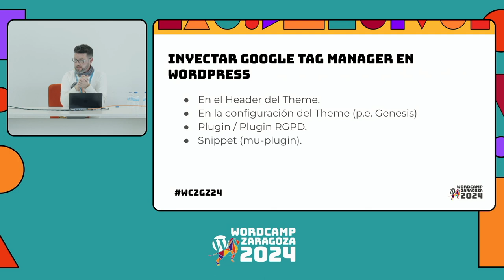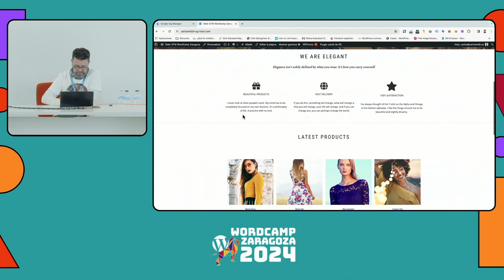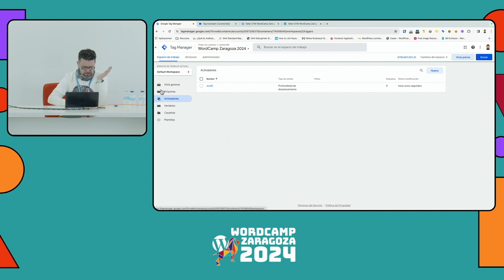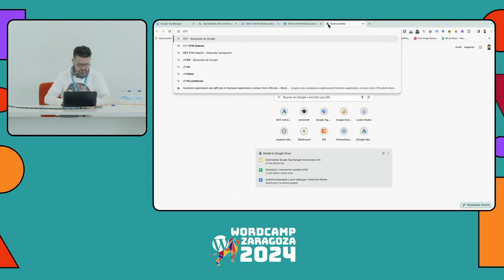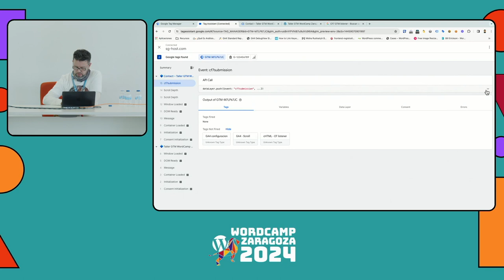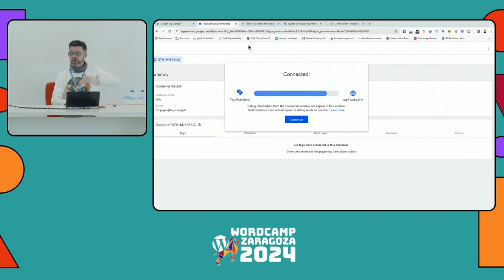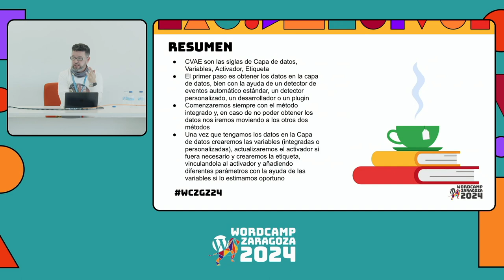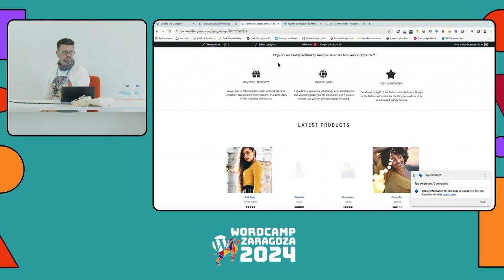Controlando Google Tag Manager de principio a fin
Google Tag Manager es una fantástica herramienta para el etiquetado de un sitio web o una app.

Se ha escrito mucho y existe multitud de documentación acerca de diferentes implementaciones… Pero pocas veces se ve una metodología para implementar un etiquetado de un sitio Web.

En este taller vamos a ver cómo afrontar un etiquetado a partir del método CVAE (Capa de datos, Variables, activadores y Etiquetas) para que, a partir de ahora, no vayamos como «pollos sin cabeza» a la hora de implementar el etiquetado de una web, independientemente del caso.Presentation Slides »